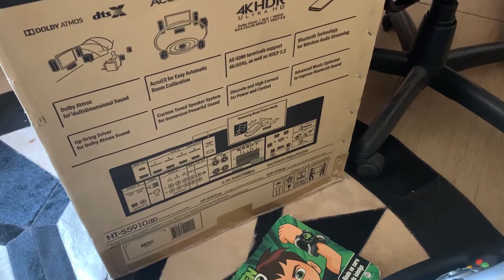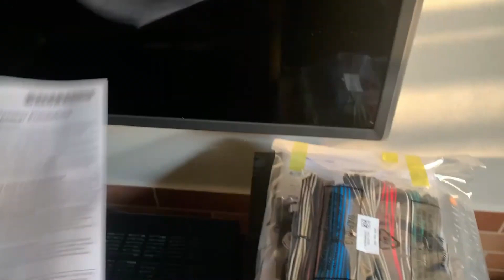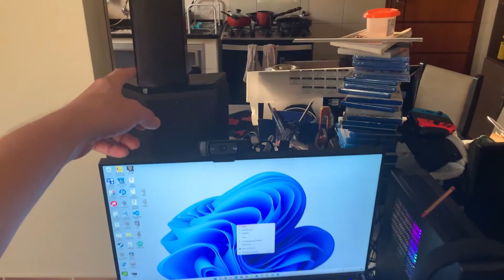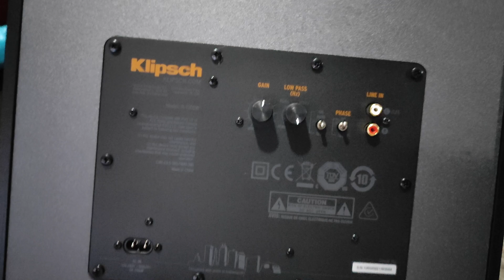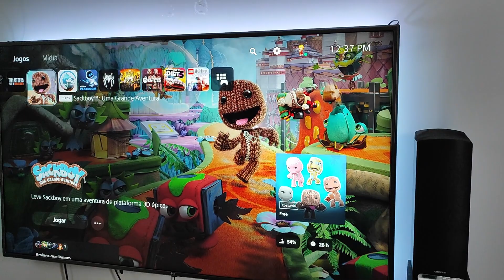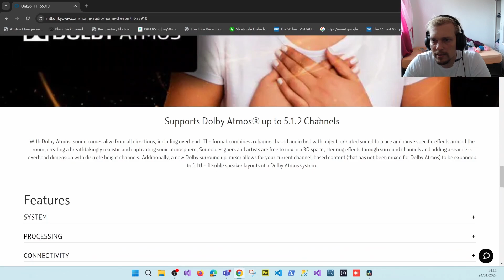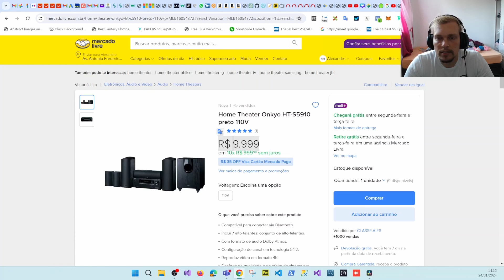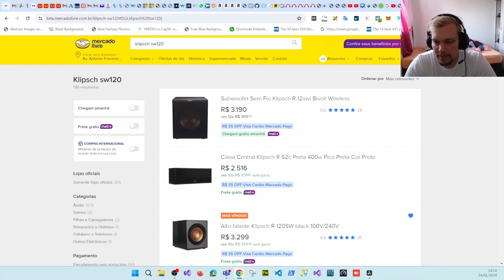Unboxing Onkyo HT-S5910 5.1.2 Dolby Atmos + Caixas Monitor Audio bronze e Subwoofer Klipsch R-120SW!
Bem-vindo ao meu canal! Hoje, estou empolgado em compartilhar com vocês o unboxing do incrível sistema de Home Theater da Onkyo, o HT-S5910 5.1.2 com Dolby Atmos. Prepare-se para uma experiência sonora imersiva!

Além de explorar cada detalhe deste Home Theater, decidi compartilhar um pouco mais do meu setup de áudio. Ao longo do vídeo, você terá a chance de conhecer minhas caixas acústicas da Monitor Audio, da renomada série Bronze. A qualidade sonora dessas caixas é simplesmente incrível, e estou animado para mostrar como elas se integram ao meu sistema.

Não para por aí! Também vou apresentar meu poderoso subwoofer Klipsch R-120SW, proporcionando aquela batida profunda e envolvente que eleva a experiência auditiva a um novo nível.

Aqui vai estar o lonk dos produtos nos quais apresentei na descrição abaixo, você encontrará links diretos para todos os itens apresentados no vídeo.

➜ Cabos HDMI que utilizo:
➜ Melhor Cabo de som para colocar em suas caixas de Home theater:
➜ Luzes de LED AMBILIGHT atras da TV:
➜ Camisa Goku:
➜ Bermuda cargo:
➜ Roupa infantil melancia:

Aproveite o vídeo, e não se esqueça de deixar seus comentários sobre o que achou deste incrível sistema de Home Theater e dos acessórios que compartilhei!